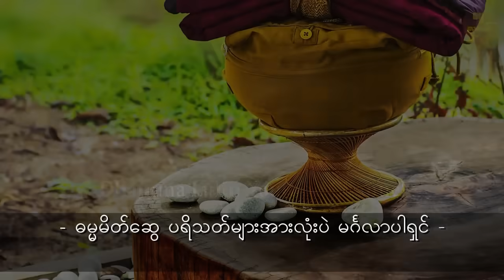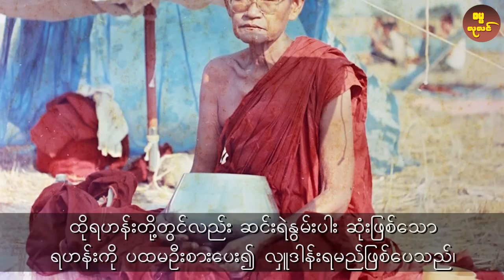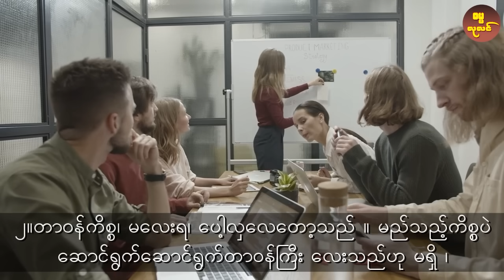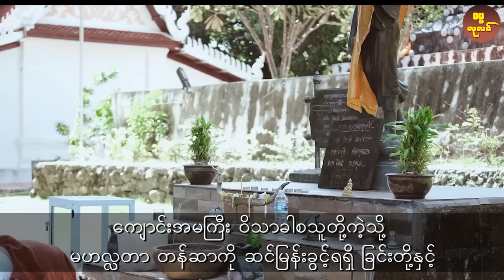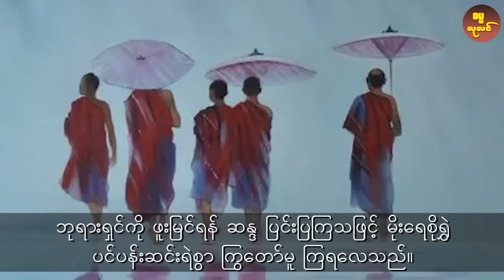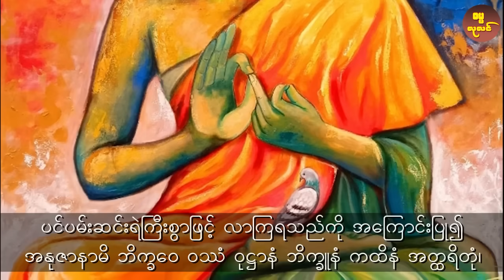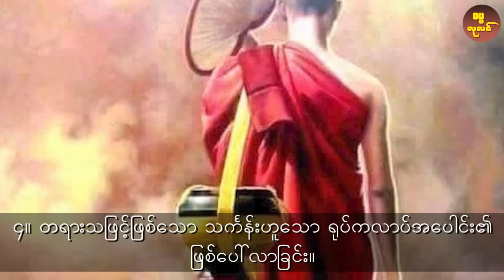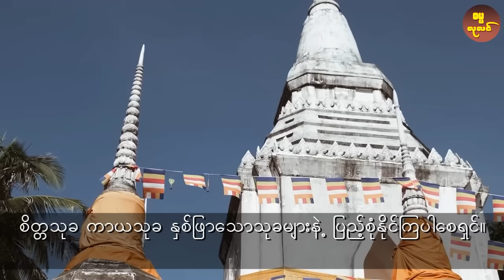ကထိန် အကြောင်း သိကောင်းစရာ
စတုတ္ထစျာန်သမာဓိ ဆိုတာဘာလဲ ?

*** တင်ထားပြီးသော တရားတော်များ ***

တရားတော်များ 2021
တရားတော်များ 2022